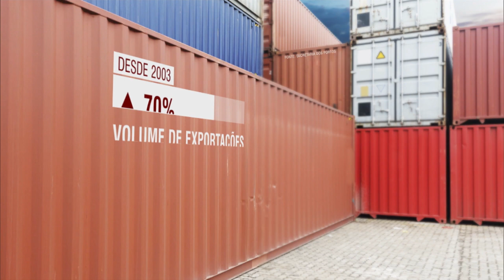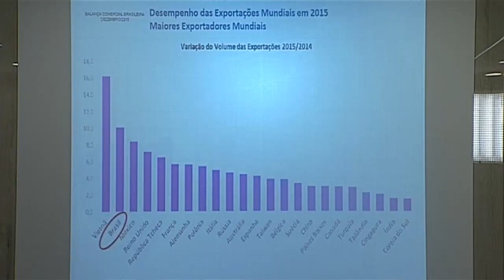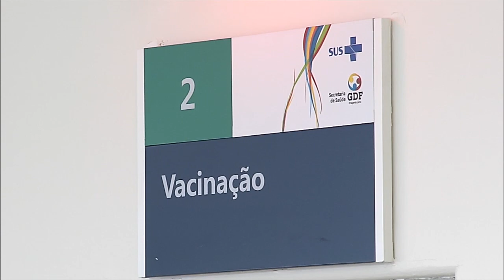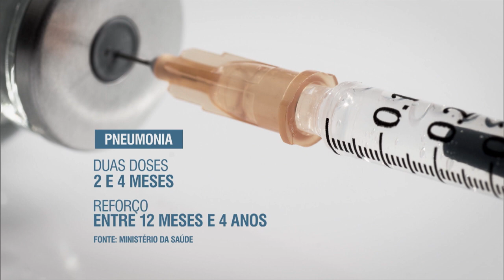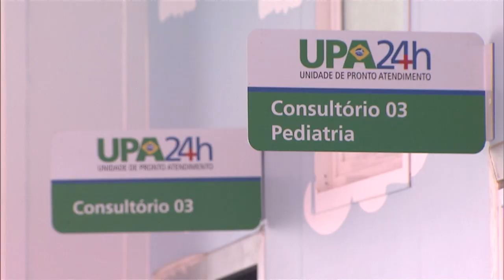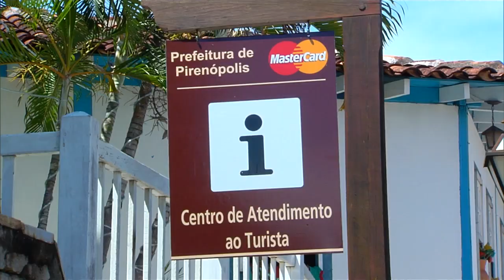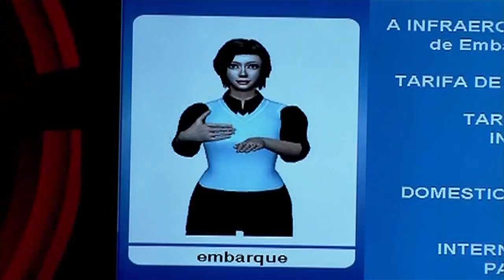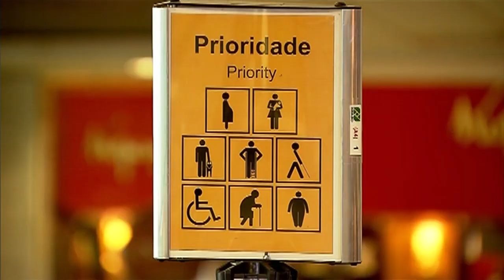NOTÍCIAS DA SEMANA - 9 de janeiro